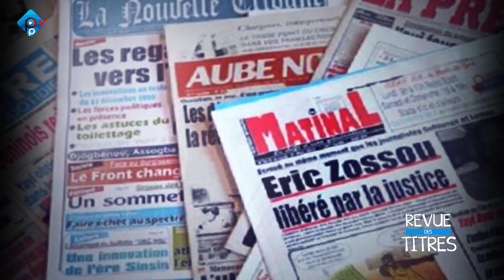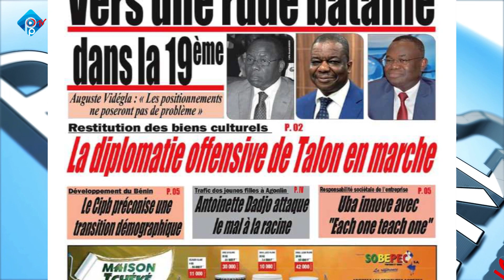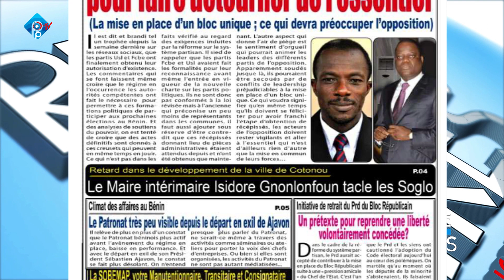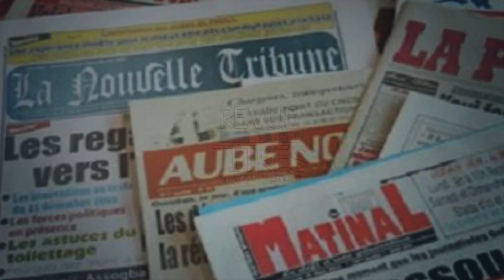REVUE DES TITRES DU 27 11 2018